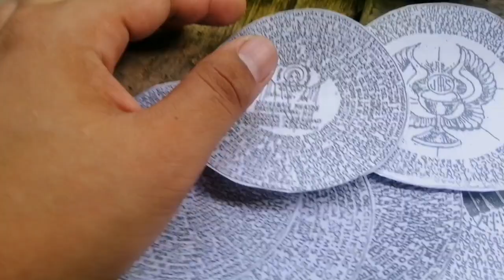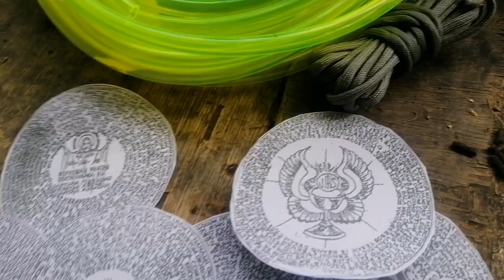Anting anting na bakus or habak ng mindanao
Mga anting anting at oracion